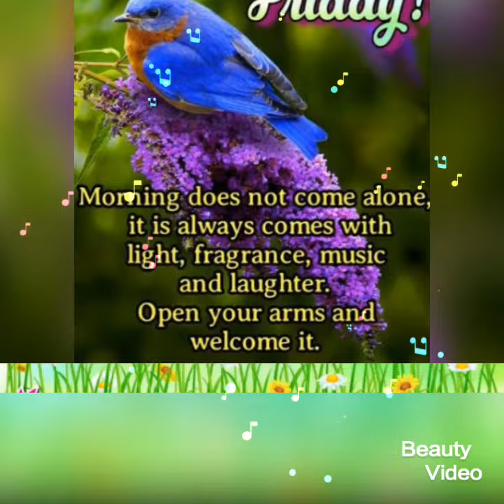good morning happy friday images || best good morning videos